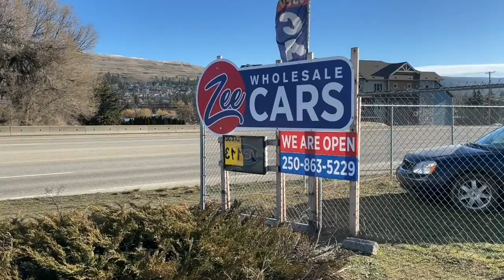Maria’s CR V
Daren gives a testimonial about the customer service he received from Zee Cars